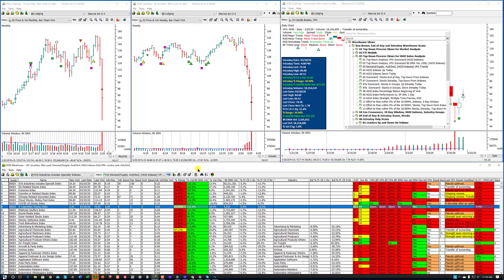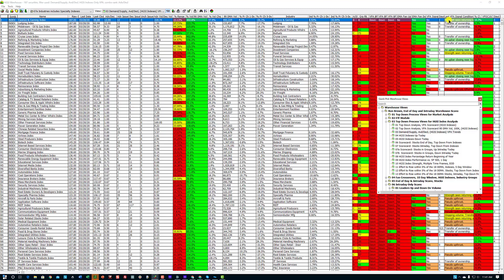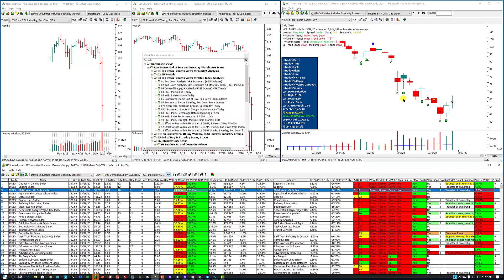RBI Investing - Volume Price Analysis Prospecting, Top Down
I am creating a series of short videos during this market crisis on how we can use VPA/VSA flags and signals to gain greater insight into the emotional side of trading. I am using the top down approach in HGSI to locate strength. I want to limit most of these videos to ten minutes, but this one is around 14 minutes.